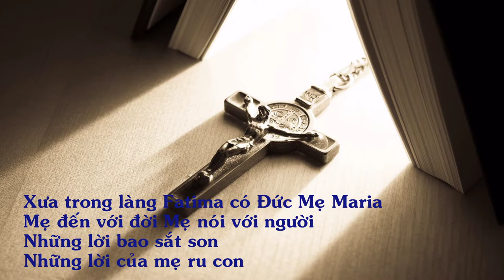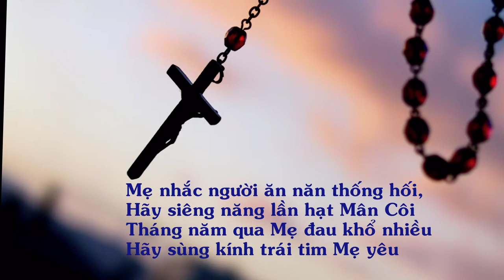TIẾNG GỌI FATIMA (Phanxicô)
Cecilia Choir
Saint Philip Minh Parish
Winnipeg, Canada